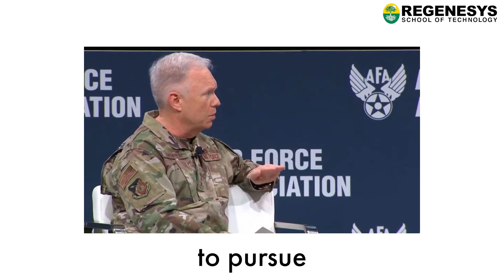Become Tech Savvy with Bachelor of Computer Science | Regenesys School of Technology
Welcome to the world of limitless possibilities at Regenesys School of Technology! 🎓✨ In this video, discover why our Bachelor of Computer Science programme is the key to unleashing your potential in the ever-evolving tech landscape.

🖥️ What's Inside:

🔍 Explore the cutting-edge curriculum designed to equip you with skills demanded by tech giants of the world.

🌐 Dive into real-world projects that bridge the gap between theory and industry practice.

👩‍🏫 Engage with expert faculty passionate about shaping the next generation of tech leaders.

🚀 Why Choose Regenesys?

🌟 Elevate your career with a degree that opens doors to diverse roles – from software engineering to data science.

🌐 Transform your passion for coding into a journey of innovation, where every line of code propels you towards success.

🏢 Connect with a global community of tech enthusiasts and industry professionals.

🚀 Don't just dream about a tech career – make it a reality with Regenesys School of Technology! 🌟